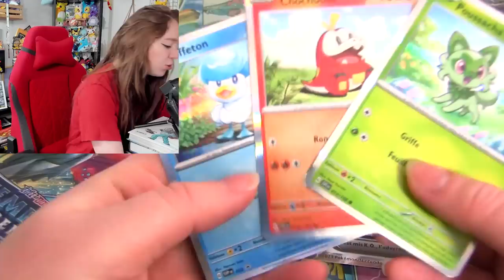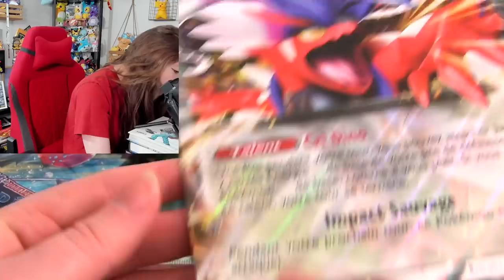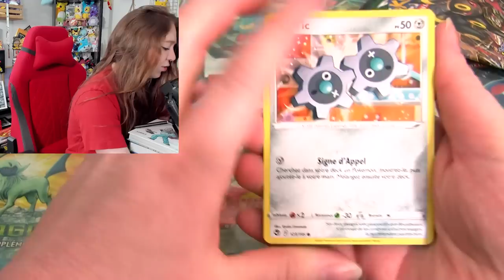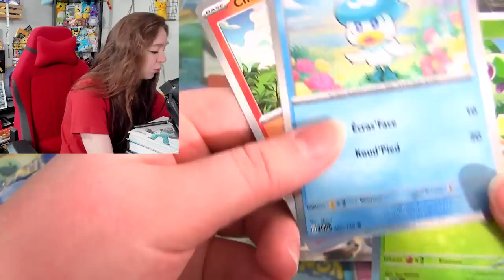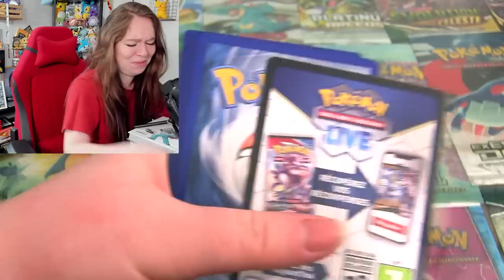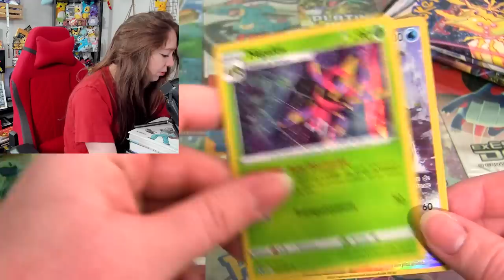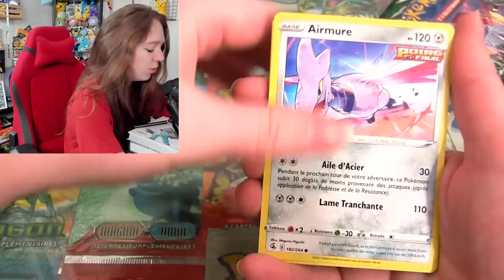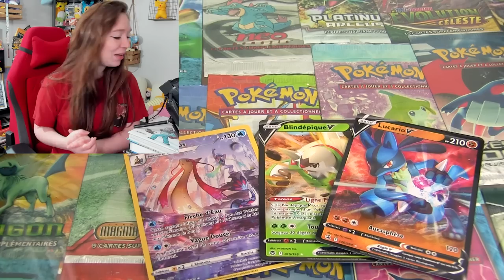OUVERTURE DES PREMIÈRES CARTES POKEMON VIOLET & ÉCARLATE !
Découverte des toutes 1eres cartes Pokémon Violet & Écarlate dans ces coffrets Starters 9ème génération !